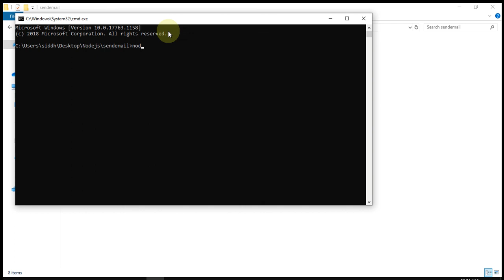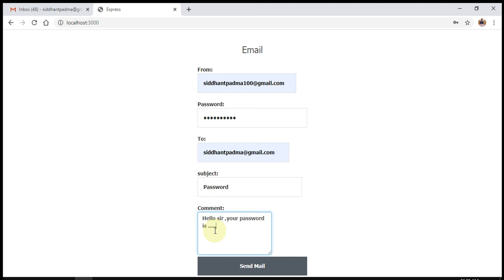Send email | Nodejs | expressjs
Send  email take input from User